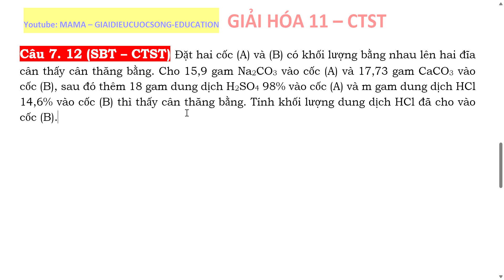Đặt hai cốc (A) và (B) có khối lượng bằng nhau lên hai đĩa cân thấy cân thăng bằng.15,9 gam Na2CO3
Đặt hai cốc (A) và (B) có khối lượng bằng nhau lên hai đĩa cân thấy cân thăng bằng. Cho 15,9 gam Na2CO3 vào cốc (A) và 17,73 gam CaCO3 vào cốc (B), sau đó thêm 18 gam dung dịch H2SO4 98% vào cốc (A) và m gam dung dịch HCl 14,6% vào cốc (B) thì thấy cân thăng bằng. Tính khối lượng dung dịch HCl đã cho vào cốc (B).